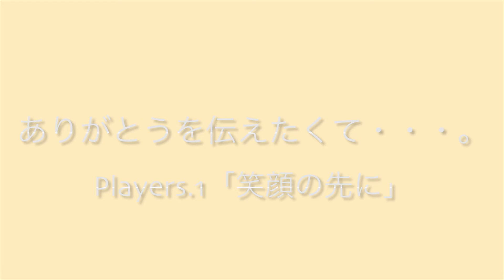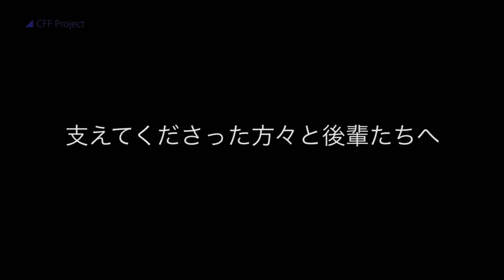「ありがとうを伝えたくて・・・。」〜 Players１飯塚高等学校 竹村 謙吾 〜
説明は、サイトを見て下さい。